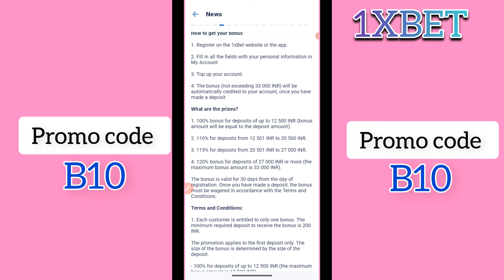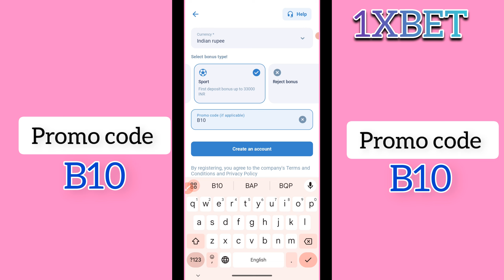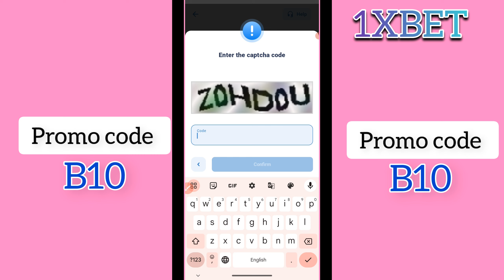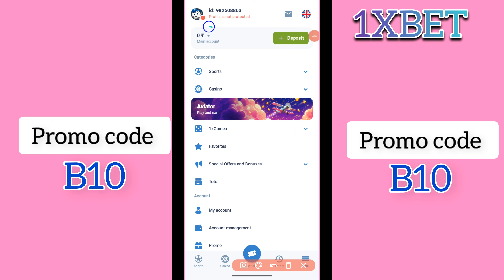1xbet promo code | 1xbet promo code 2024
1xbet promo code | 1xbet promo code 2024 | 1xbet
 Promo code : B10
Note:  Promo code valid lifetime & All country ( promo code new user only )

Video Name : 1xbet promo code | 1xbet promo code 2024 | 1xbet
1xbet promo code,1xbet promo code 2024,promo code 1xbet,1xbetpromocode,1xbet promo code for cricket , Promo code 1xbet,1xbet promo code 2024,1xbet promo code India

1xbet promo code | 1xbet promo code 2024 | promo code 1xbet
32) 1xbet.

1xbet promo code | 1xbet promo code 2024 | 1xbet

1xbet promo code | 1xbet promo code 2024
1xbet promo code2024,1xbet promo code 2024,1xbet promo code for registration,promo code 1xbet,1x promo code,1xbat promo code
1xbet promo code,1xbet promo code for bonus,1xbet promo code 2024,how to use 1xbet promo code,1xbet bonus,1xbet promo code for registration

1xbet promo code | 1xbet promo code 2024 | 1xbet promo code for bonus
1xbet promo code | 1xbet promo code 2024 | 1xbet promo code for bonus
1xbet promo code,1xbet promo code 2024,1xbet promo code for registration,promo code 1xbet,1x promo code,1xbat promo code

1xbet promo code | 1xbet promo code 2024 | 1xbet